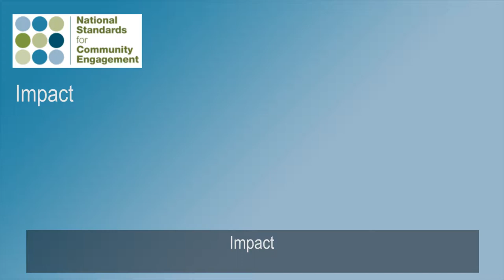SCDC_Impact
National Standards for Community Engagement: Impact